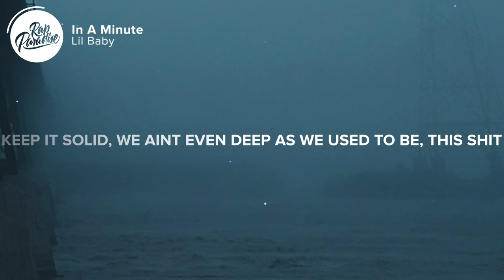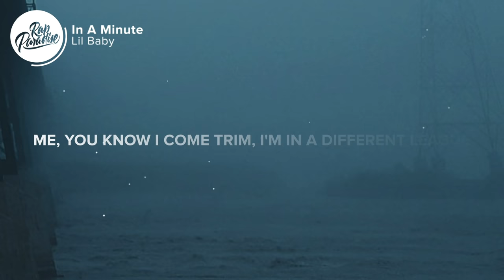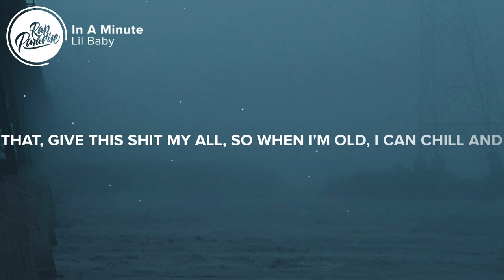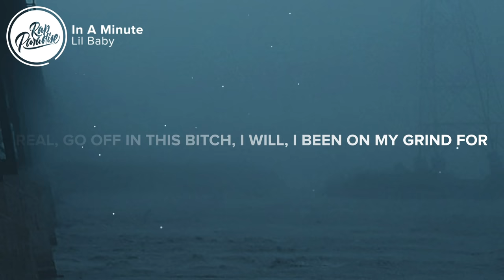Lil Baby - In A Minute (Lyrics)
⚡️I be in the loop, she be in a group

[Intro]
Damn Kai, you goin' crazy

[Verse 1]
I be in the loop, she be in a group (Yeah)
Brodie want her friend, throw 'em alley-oop (Yeah)
Turned somethin' to nothin', bruh, I'm livin' proof
How can I lose when we the who's who's?
Still runnin' 'round with mohawk, jet ready, pack the Goyard
People probably think I show off, I ain't even give it yet
Runnin' up a silly check, stayin' off the internet
Share the stage with Billie Eilish, turnt at any given time
Personal partners pillow talkin' 'cause I got rich without 'em
Only thing they should be sayin' is, "Baby keep it solid"
We ain't even deep as we used to be, this shit slick, divided
Bruh ain't got no hustle or nothin', so he gon' stick to violence
I be known to run down, I'm dialed in, so I can't speak about it
She know I'm a gangster, she love me, I bring the freak up out her
Can't play with me, you know I come trim, I'm in a different league
I'm tired of showin' what I can get done, what you gon' do for me?
Forty-thousand miles up in the air, only time I get some Z's
Full-court press, foot on they neck, and I can't let 'em breathe
Blood, sweat, and tears come with this check, it ain't nowhere near easy
Had to fall back, you know how that go, we only speakin' briefly
Hope I'm not too much to handle, city nigga from Atlanta
I spent my last check on ammo, this is not a regular Lambo
Hundred thousand dollars kit, could've put down on another Lambo
Don't be in the mix, I built this shit forever havin' say so
This shit gon' get serious about my money, this ain't no fuckin' Play-Doh
Brodie down for double homicide, I try to tell him, "Lay low"
C don't like to drive, but he spin good, I'm on the way to Clayco
AK-47s in the spots before they made the Draco

[Chorus]
I'm just tryna ball and live, hundred mill', I'm calling dibs
I'm the boss, pay all the bills, I'm the golden child for real
Go off in this bitch, I will, I been on my grind for years
And I'm out here grinding still, I need equity to sign the deal

[Verse 2]
Overbuying cars, I snatch the Brabus just for motivation
Shootout at the spot today, tomorrow, we in a new location
Free all of the guys, I hope y'all beat the case or get probation
Stash it at my mama house, four hundred bands in the ventilation
Now look how I'm living, I bought a house for the money to stay at
Right when niggas think that I got soft, I'ma pull up and spray at
Living like a don, might smoke a blunt in the back of the Maybach
Pull up like your mama with the switch, "Why the fuck would you say that?”
You can do it first, I'ma do it worst, gotta double the pay back Never take it personal, show no mercy, bruh taught me that way back
Condo to get off, I was always taught, "Don't tell hoes where you stay at"
Keep a stash house, you can't take nothing to the spot where you lay at
Never be a bother, if you off me, no problem, just say that
Never runnin' off, so if I owe you, I got you, I'll pay that
Give this shit my all, so when I'm old, I can chill and just lay back
Really from the bottom so the trenches is where I feel safe at

👨‍💻 If you like “Lil Baby - In A Minute” check out these other tracks:

👩‍💻 Share “Lil Baby - In A Minute” with your friends